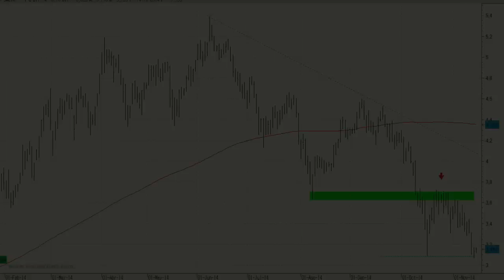Vídeo análisis técnico de Sacyr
El rebote de mediados del mes de octubre en Sacyr se ha terminado después de ver como esta misma semana se confirmaba el abandono del soporte de los 3,31 euros.

Esto ha propiciado un miércoles negro en el valor con caídas cercanas al 6% y con un volumen muy importante lo que no hace más confirmarnos la entrada masiva de las ventas.